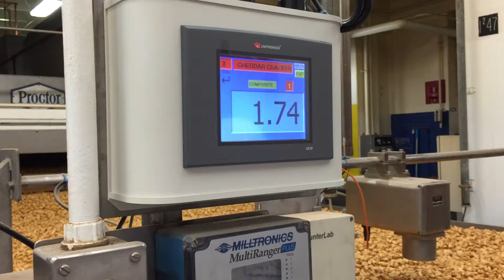Obtaining Proper Moisture in Combos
Ever eaten stale chips, pretzels or even combos? Gross Right?! Moisture measurement and control is not something we often think about but in the food manufacturing industry, it plays a critical role.

MoistTech Corp's IR3000 sensor allows operators to control moisture in real time and make proper adjustments immediately without effecting the line. With the help of industry partners and 40 years of knowledge, MoistTech has developed the IR-3000 moisture sensor that is ideally suited to measure the snack food moisture levels during the baking process. The sensor is coated in a food grade Teflon with a polymeric viewing window enabling manufacturers to improve product quality without any contamination.